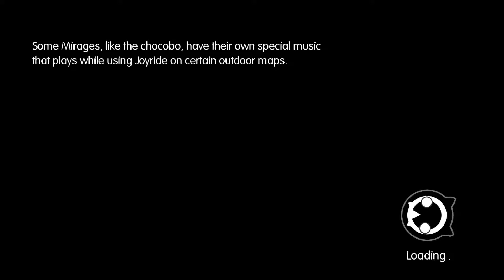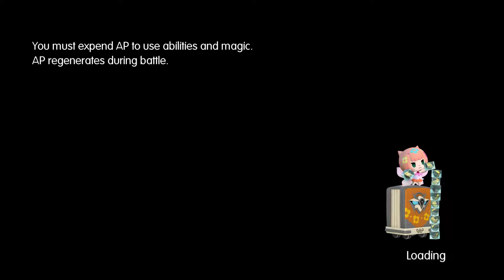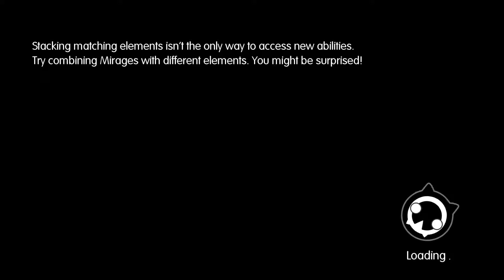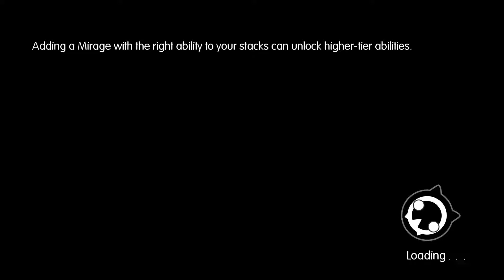Let's IMPRISM: World of Final Fantasy MAXIMA (Part 19)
Let's Play World of Final Fantasy, with Biscuit and Ryan